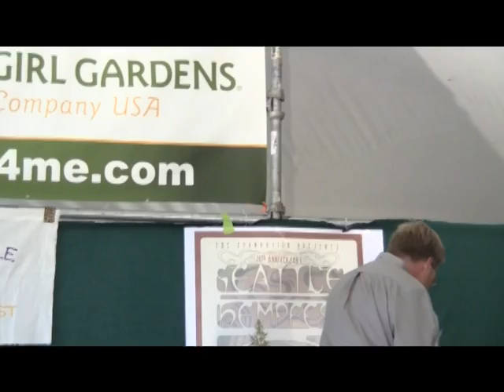Seattle Hempfest Hemposium 2011: Rick Steves - Challenge the Status Quo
Travel writer and activist extraordinaire, Rick Steves, speaks  to the Seattle Hempfest Hemposium about the futile attempt to enforce a failed prohibition, Europe's successful and pragmatic harm reduction approach to marijuana and the basic non-apologetic stance of cannabis use as a civil liberty.

Steves is a firm believer that travel lessens fear and allows for a better cross-cultural understanding in many ways -- including politics, regional and religious culture and even drug policy. His world travels have opened his mind to a wide variety of experiences, overcoming his fear of differences and allowing him to share a multitude of stories with people around the world.

Courtesy: Hemp News